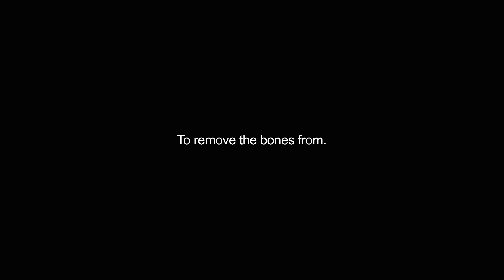debone video Dictionary meaning and pronunciation